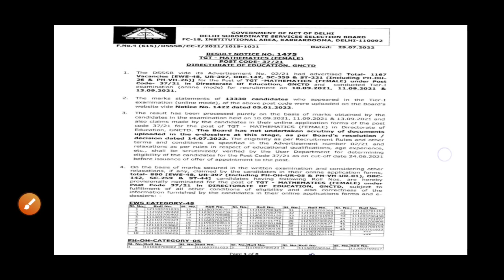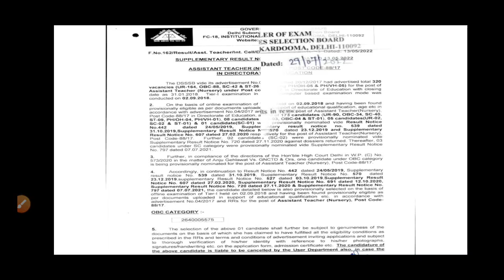DSSSB 5 IMPORTANT RESULT NOTICES || 29 JULY 2022 || FINAL RESULT NOTICES || DECLARATION OF MARKS